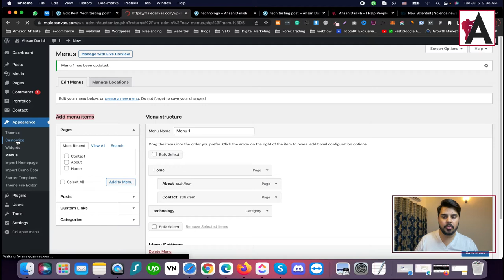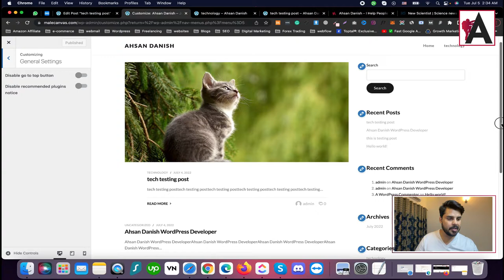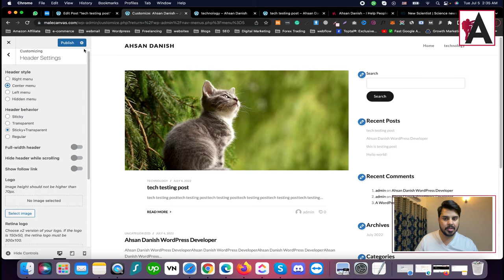wordpress theme customization | WordPress Complete Course for Beginners to Advance | Urdu/Hindi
Unlock the art of WordPress theme customization in our WordPress Complete Course for Beginners to Advance, presented in Urdu/Hindi! This tutorial provides comprehensive guidance on customizing WordPress themes to suit your design preferences and branding requirements. Learn how to modify theme settings, customize colors, fonts, and layouts, and make advanced changes using custom CSS. Whether you're new to WordPress or seeking to enhance your skills, this course equips you with the knowledge and tools to create a unique and visually appealing website tailored to your needs.

🟠 💬 𝗙𝗼𝗹𝗹𝗼𝘄 & 𝗖𝗵𝗮𝘁 𝘄𝗶𝘁𝗵 𝗺𝗲 :
_____________/𝗦𝘂𝗽𝗲𝗿 𝗟𝗶𝗻𝗸\_______________